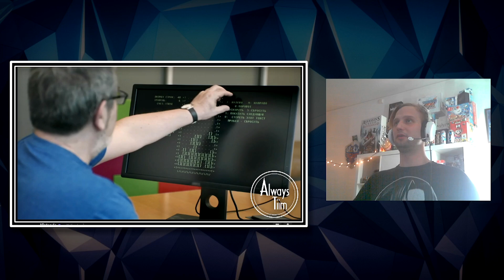So much RPG!! | Indie World + Nintendo Direct: Partner Showcase 27.8.2024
I never have to high hopes for normal directs and even less these. But we got pretty much fun still! And fun idea for a double one xD